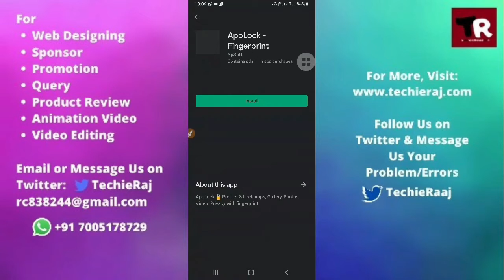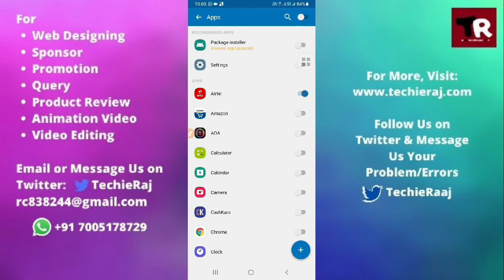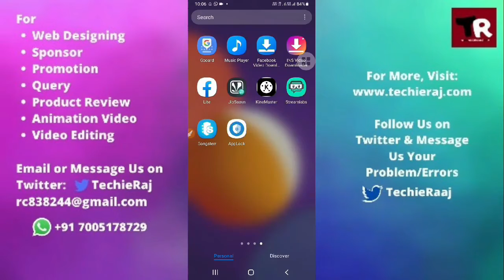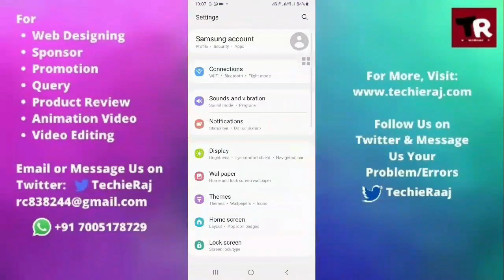Samsung S6 Edge+ App Lock Not Working Problem Solved